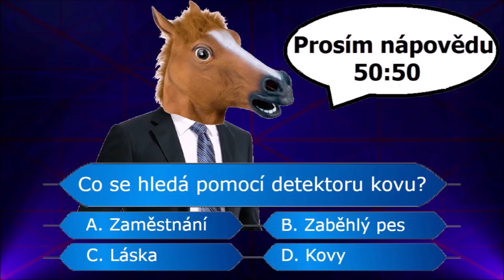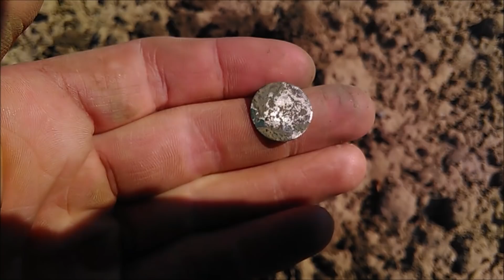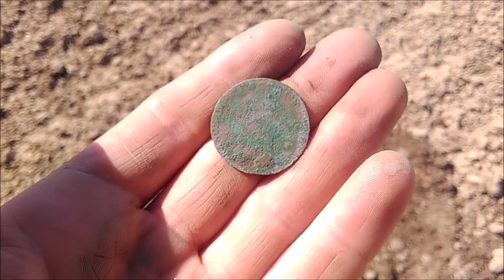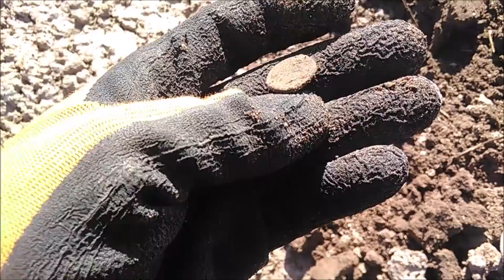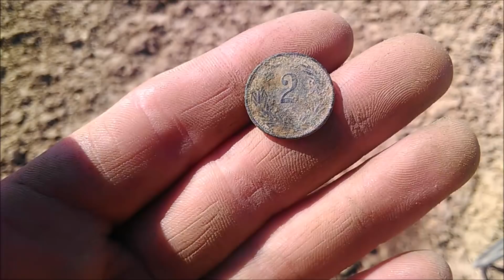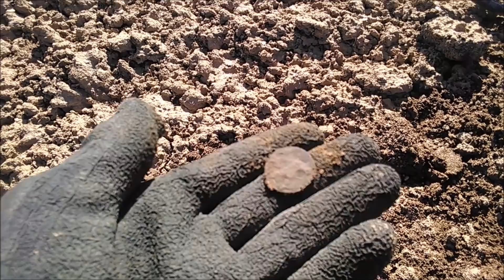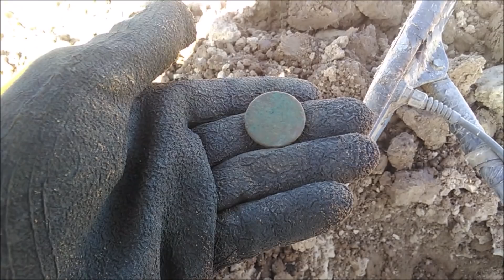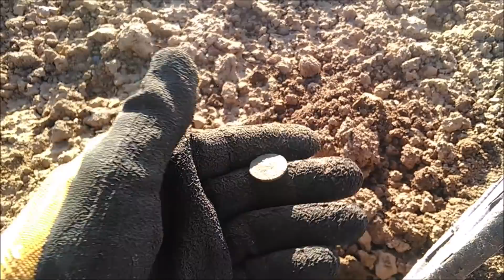Hledání s detektorem kovu - stříbrné rozloučení se stříbrným polem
Vypravil jsem se zas zkusit štěstíčko na stříbrné políčko! Byl teplý jarní den,  počasí prostě paráda a mě bylo jasný, že to bude pohoda hledačka! Padalo to hned od začátku, nějaký to stříbro a další pěkný věci! Super!